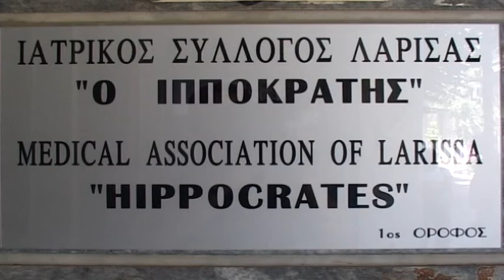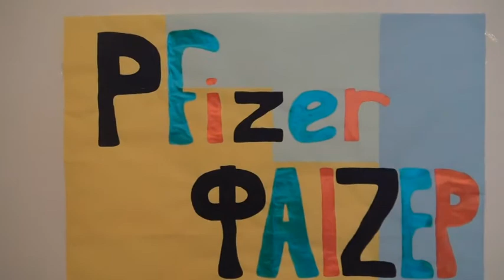Λάρισα: Συνεργασία Ιατρικών Συλλόγων με υγειονομικές υπηρεσίες